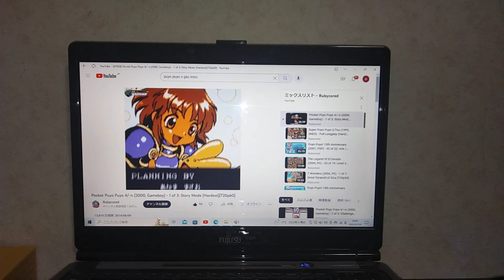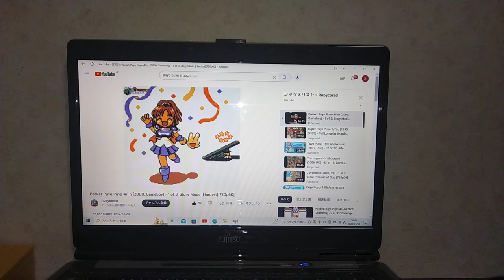1990年3月22日(GVC)